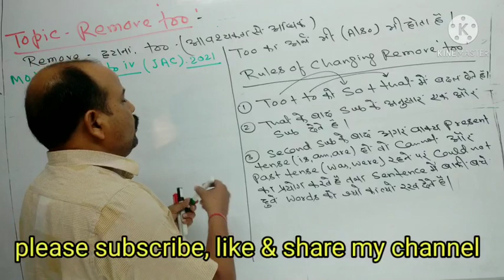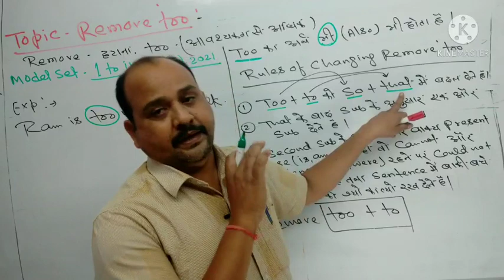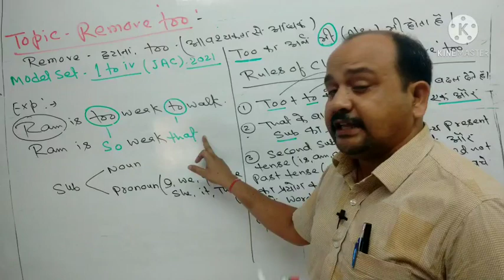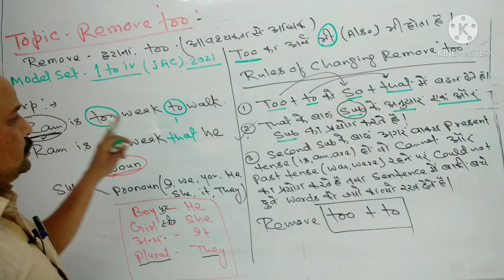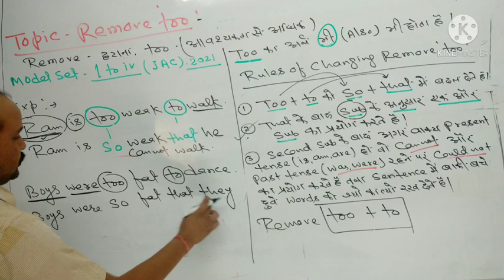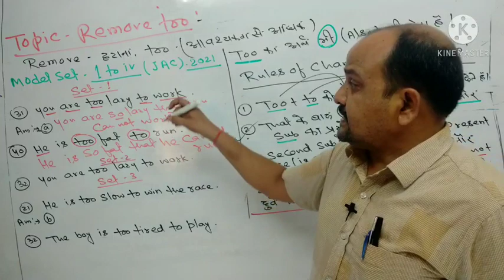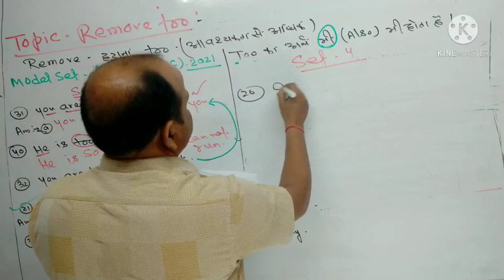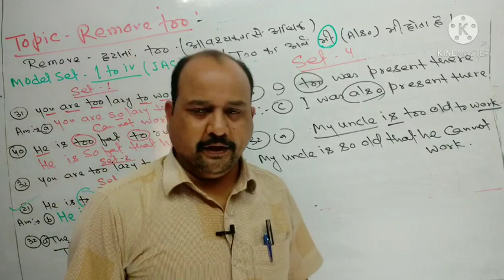TOPIC - REMOVE 'TOO'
For class X, Model set JAC